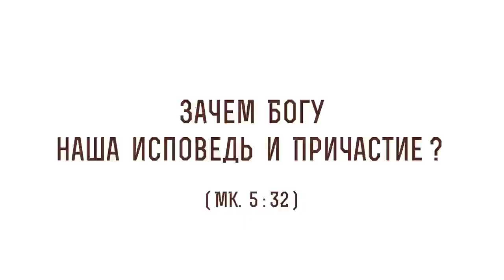Зачем Богу наша исповедь и Причастие ? (Мк. 5:32) Священник Стахий Колотвин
В сегодняшнем видео со священником Стахием Колотвиным разберем  32-й стих из 5-й главы Евангелия от Марка: "Но Он смотрел вокруг, чтобы видеть ту, которая сделала это". Коснемся следующих тем:

🔸 Ветхозаветное отношение к болезни.
🔸 Желание человека быть со Христом.
🔸 Важность Таинства Исповеди.
🔸 Ожидание Господом обращения грешника.
🔸 Препятствия на пути к Исповеди.
🔸 Принятие Таинства Причастия.